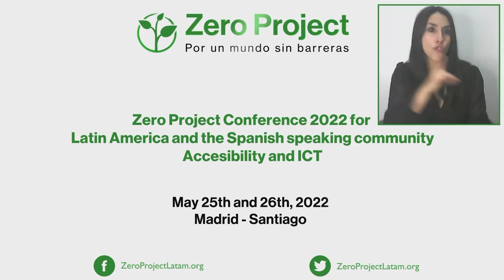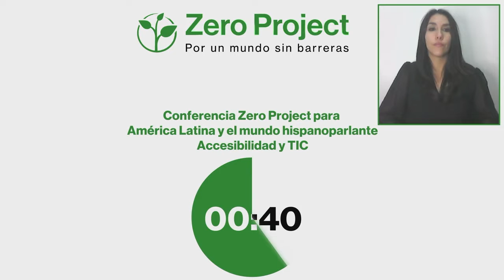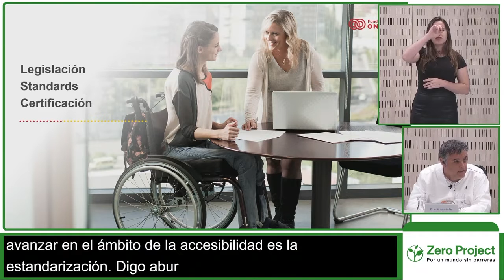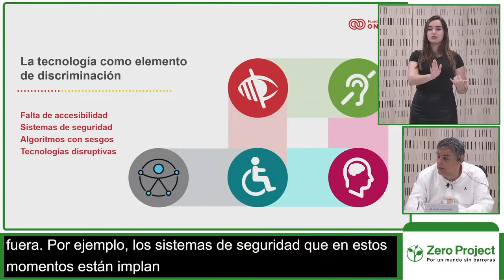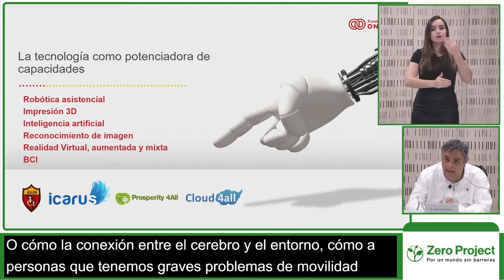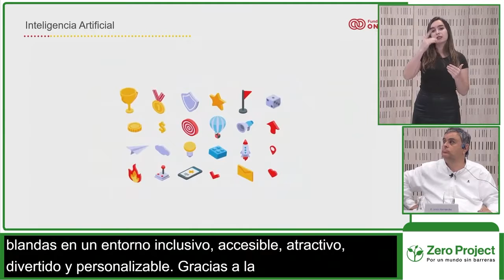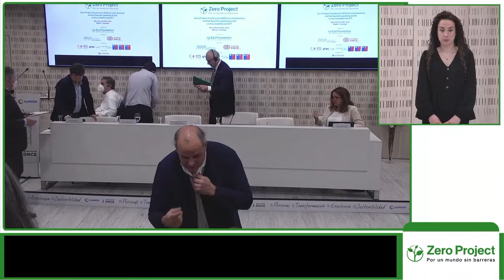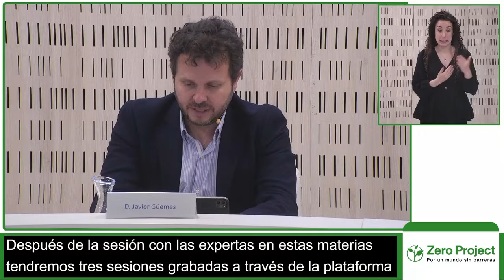Día 1, Sesión 1 (Spanish). Ceremonia de apertura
Bienvenida a la Conferencia con Carola Rubia (Fundación Descúbreme), y los saludos de Martin Essl (Fundación Essl), Catalina Saieh (Fundación Descúbreme), y José Luis Martínez de Fundación ONCE, además de una serie de autoridades internacionales. Además, contará con la participación especial de Jesús Hernández (Fundación ONCE) como orador principal. Actividad presencial en Madrid, España.